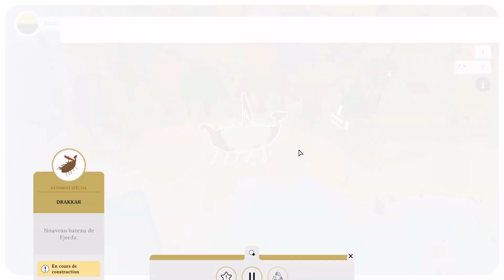OUTLANDERS [FR] : City-builder viking décalé - construction du Drakhar !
A l'occasion du néofest de Steam on test OUTLANDERS un city-builder dans l'univers viking.
Première mission de mode campagne dans cette vidéo.